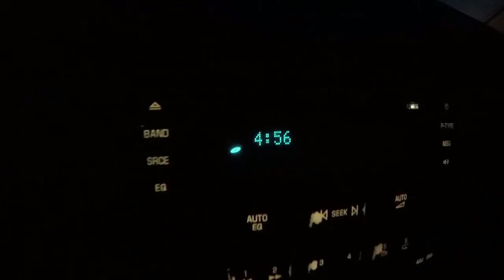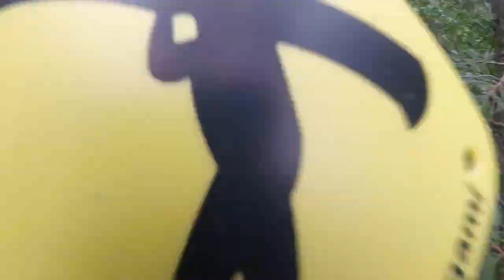God’s Country Canoe and Fishing Trip